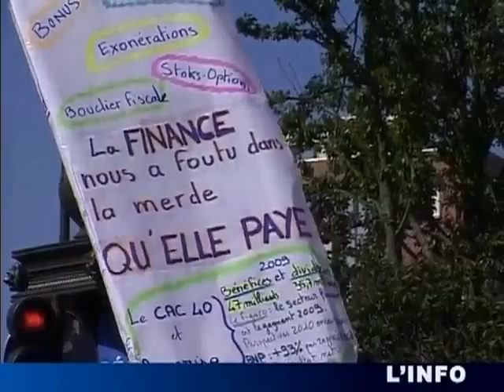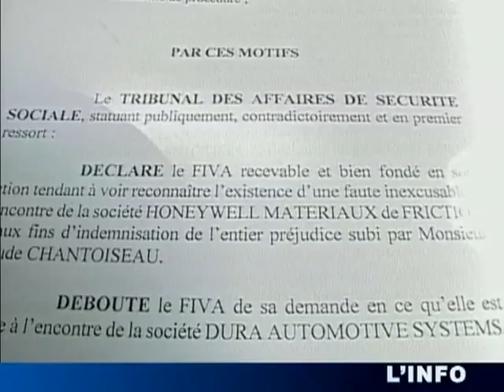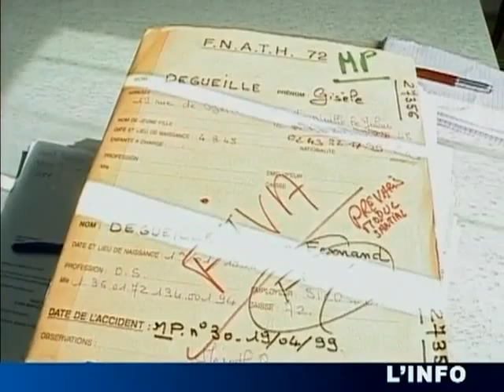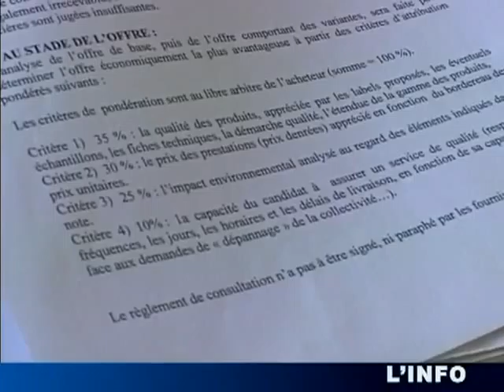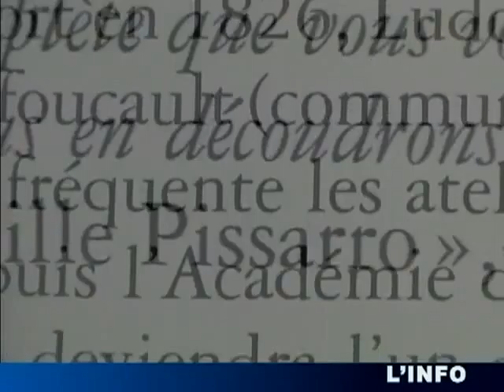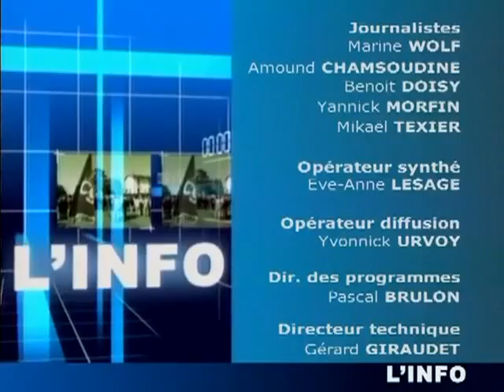L'Info du 24/06/2010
Le journal d'actualité en plateau. (DROITS RESERVES . Pour toute exploitation sur TV, web, mobile, aller